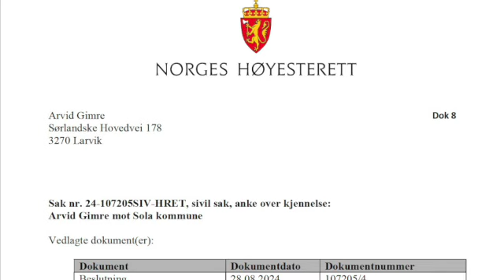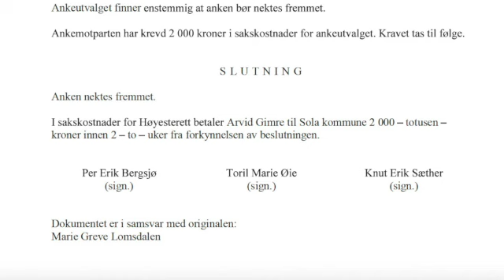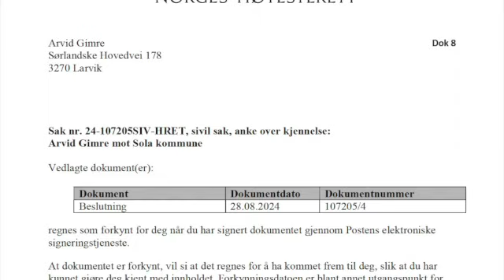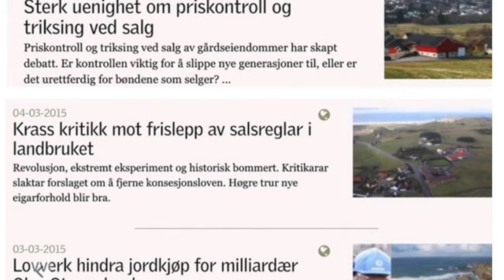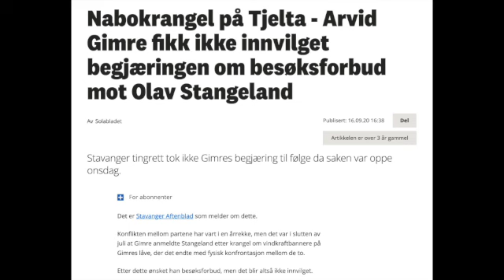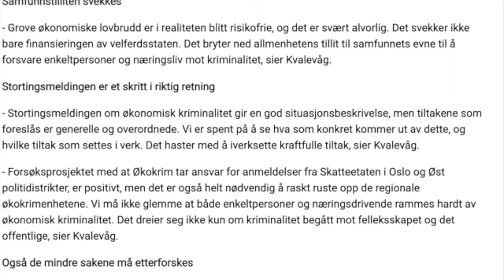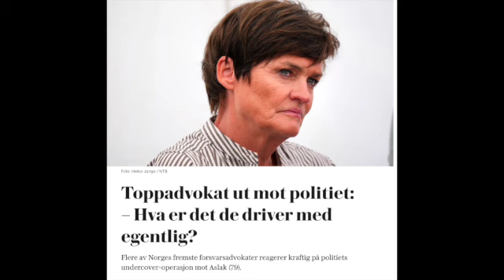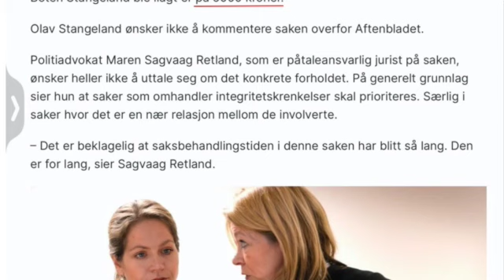Telefonsamtalen med høyestertt. og mine betrktninger kometarer påpekninger. Av Arvid Gimre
Til slutt ble også ADM i Revisorforeningen i Norge opplest. Mine kommentarer uten filter: Vi kan ikke vinne over dette gjennomkorrupte rettssystemet på toppen. Vi kan kun eksponere det og få det dokumentert. Jeg aksepterer ikke noen form for justismord. Men at Høyesterett også dekker over politisk organisert økonomisk kriminalitet, sier bare litt om tilstanden i dagens Norge.